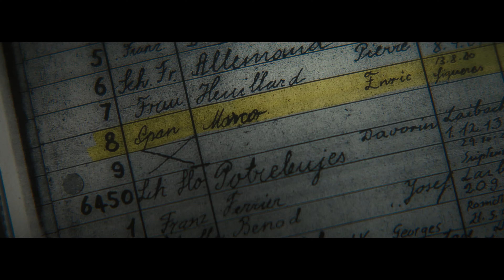MARCO, THE INVENTED TRUTH Trailer | VIFF 2024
An intricate web of lies unravels in Aitor Arregi and Jon Garaño’s riveting biographical thriller about Enric Marco, a high-profile activist in Spain who claimed to be a Holocaust survivor, only to be exposed in 2005 as an impostor.

The 43rd Vancouver International Film Festival runs September 26 – October 6, 2024.